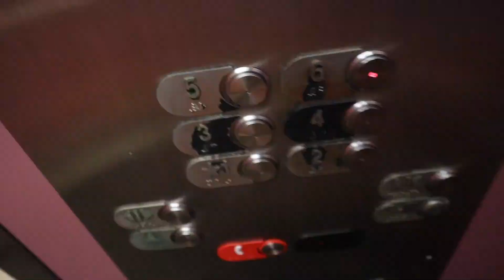VLOG: lash extensions, shein haul and grandma's birthday!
I've been vlogging so much, I haven't been able to record a "main channel" video lately because October has been so busy but November I'll be back with some makeup tutorials and hair tutorials! stay tuned!

2. Leave a comment about the video and let me know your Instagram name.
THIS IS NOT A RANDOM GIVEAWAY, I will choose my winners.

TIK TOK - @isisshjamir (will be posting more soon)
ISA'S INSTAGRAM - @isakingberkley

TECH STUFF
Canon g7x mark ii (yay new camera!)
iMovie
PicMonkey Pro (for thumbnails)